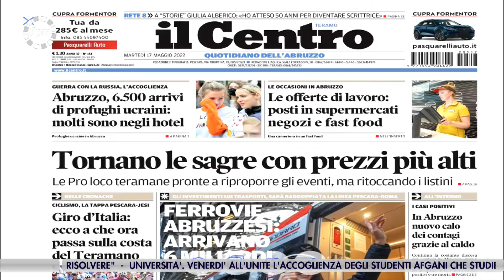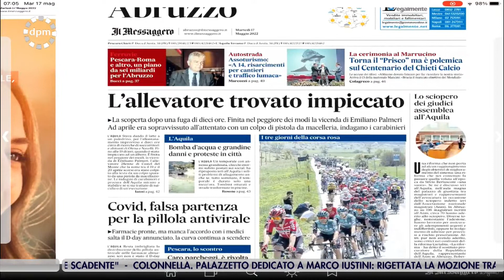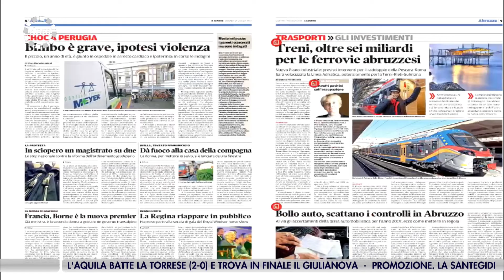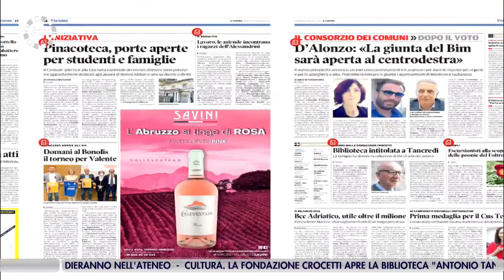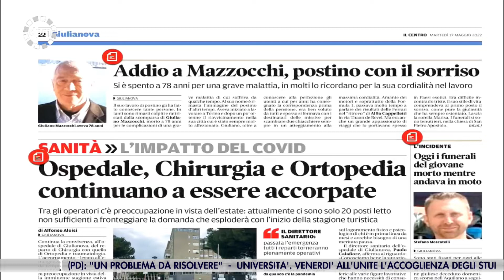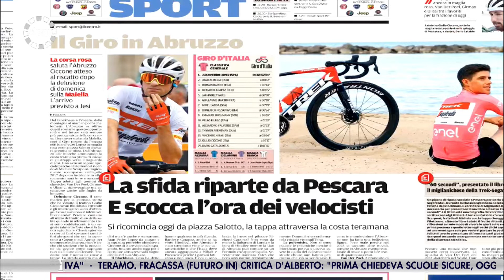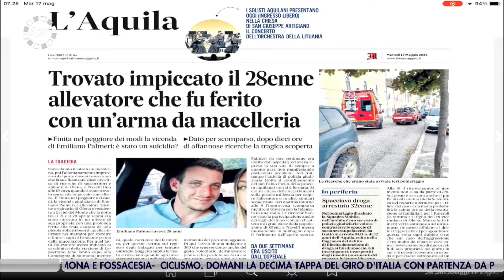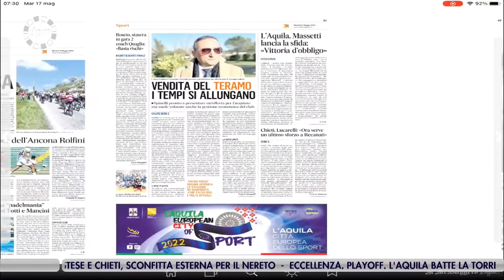Di Prima Mattina 17 maggio 2022